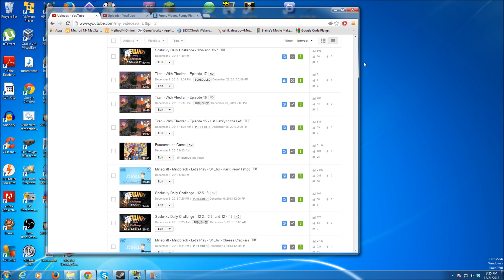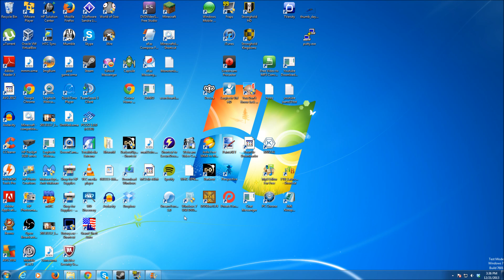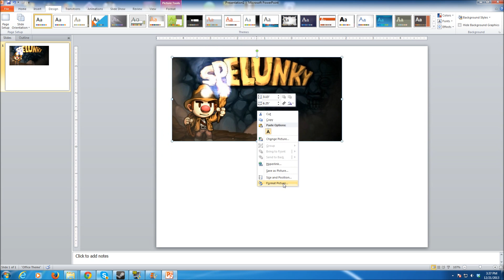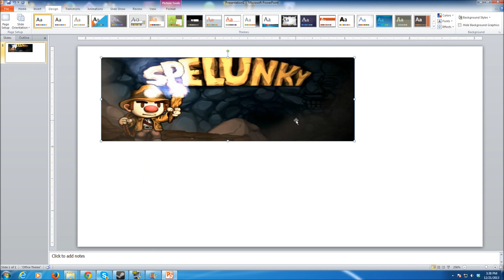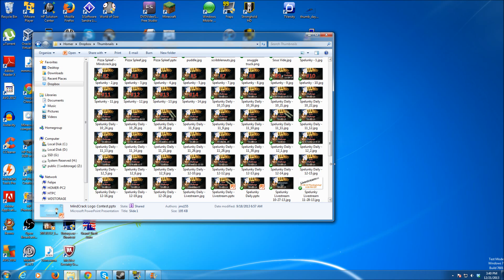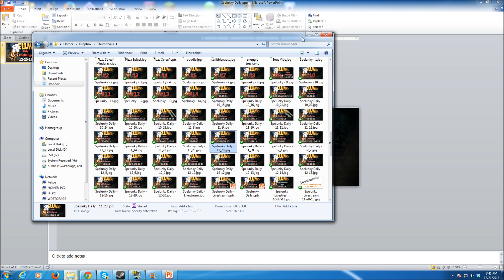Tutorial - Episodic Thumbnails for Youtube Videos Using PowerPoint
This is my method of making episodic thumbnails for my many Youtube series's.  The only program needed for this is Microsoft PowerPoint.

I have been hearing people discussing different methods for making their thumbnails lately.  People want a thumbnail that is easy to edit so they can use it for multiple episodes.  This method allows you to have a thumbnail that is very easy to update for new episodes.